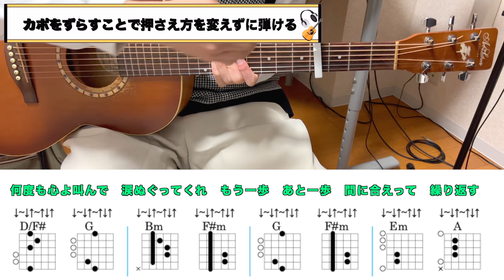【徹底ギターコード解説】ひたむき - SUPER BEAVER【TAB譜あり、初心者向け】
▼【SUPER BEAVERさん「ひたむき」のCDはこちらからチェック！！】

▼【ヒロアカ主題歌】ひたむき - SUPER BEAVER【TAB譜あり】【初心者向け簡単ギターコード】

チャプター
00:00 挨拶
01:17 イントロ(フル)
01:24 イントロ(解説)
03:26 Aメロ(フル)
03:48 Aメロ(解説)
07:41 Bメロ(フル)
08:13 Bメロ(解説)
10:44 サビ(フル)
11:18 サビ(解説)
11:39 その他ポイント
13:48 まとめ

(1)【TAB譜あり】【初心者向け簡単ギターコード】アイラブユー - back number

(2)【TAB譜あり】【初心者向け簡単ギターコード】時代遅れのRock'nRoll Band - 桑田佳祐 feat. 佐野元春, 世良公則, Char, 野口五郎